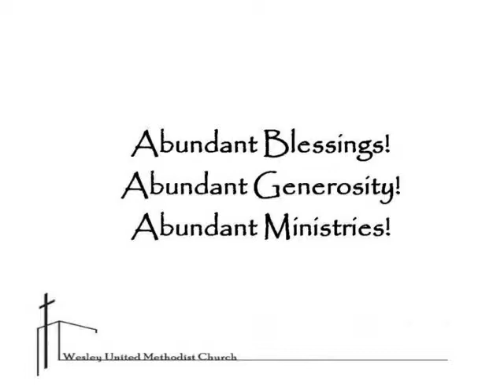2013 stewardship video